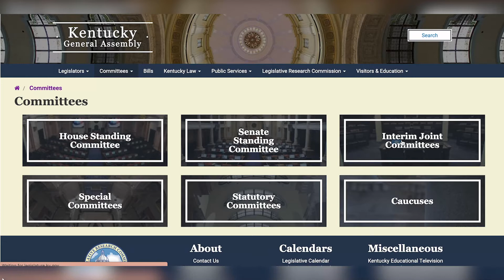IJC Wrap Up: Week 3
Our members were back in Frankfort for another week of Interim Joint Committee meetings. Here's a look at topics discussed during week three!